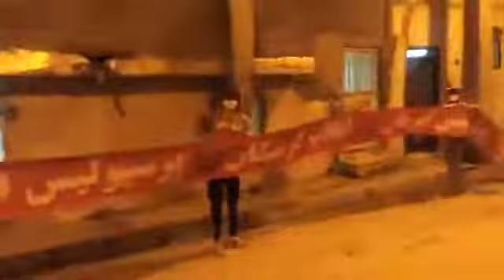A group of citizens held a banner that read The Hunger Revolution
Tehran - Sadeghieh Square
They repeat this sentence and chant.
This indicates the dire economic situation in Iran, which signals a social revolution by deprived people.